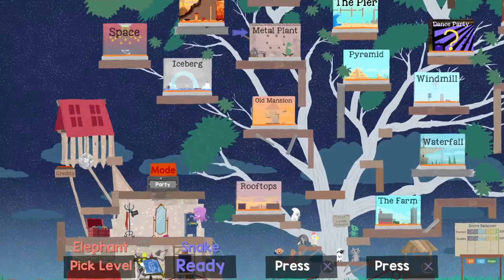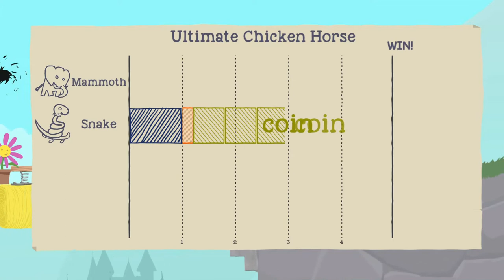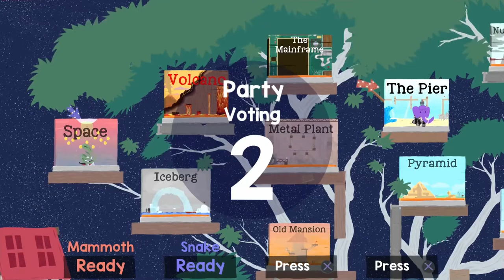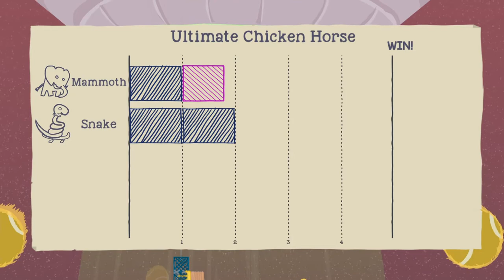Flaming tennis balls of doom!! (Ultimate Chicken Horse)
Korey and Adam jump around and try to get to the goal, but die... a lot. watech to the end to see who will be the victor!!